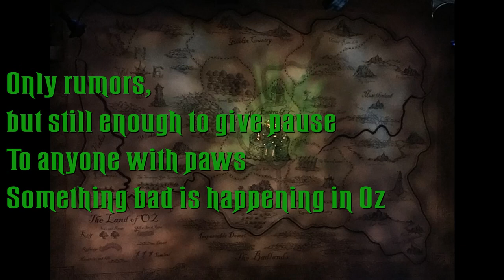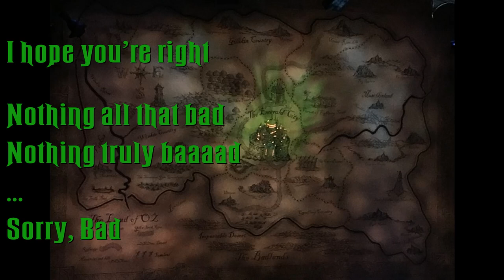Something Bad Karaoke (Elphaba only) - sing with me as Dr Dillamond - Wicked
Something Bad Karaoke (Elphaba only) - sing with me as Dr Dillamond. From Wicked!
Sing with me on my channel, to musicals, pop songs, Disney and more!

Gift cards are available from £10 if you can't decide